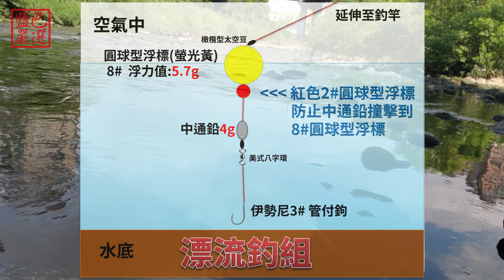分享一種野生吳郭魚的攻略&一個躲太陽的釣點Share a strategy for wild tilapia & a fishing spot to hide from the sun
大家好~  我是鹽巴

今年夏天的太陽
發出超越以往夏天的戰鬥力
中午時段
沒有辦法站在陽光下釣查太久
突然想到~ 我家附近就有一個可以釣魚的避暑勝地
但是需要擁有好身手才能到達!!
這邊水流湍急
想要釣到魚
必須先找到魚躲在哪!!
觀察驗證後~
順利破解這個釣點!!

蝦皮購物搜尋: 鹽巴嚴選
即可找到我的賣場
(影片中的所有裝備都可以在賣場裡找到)